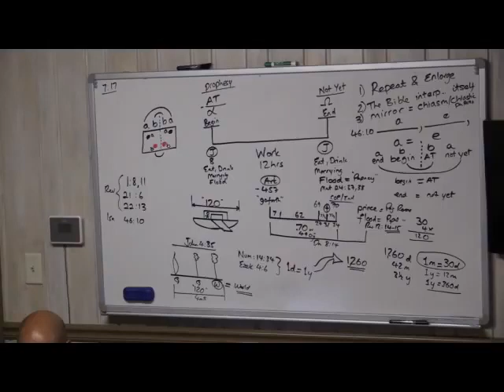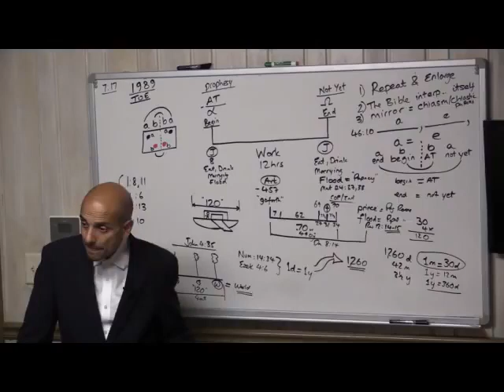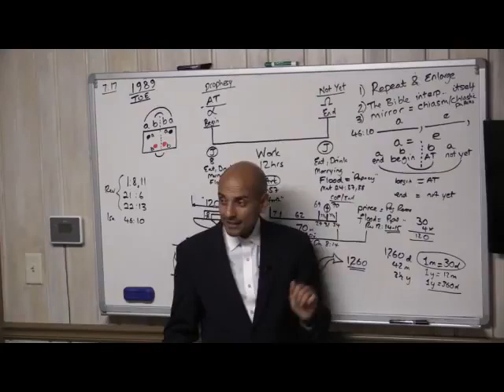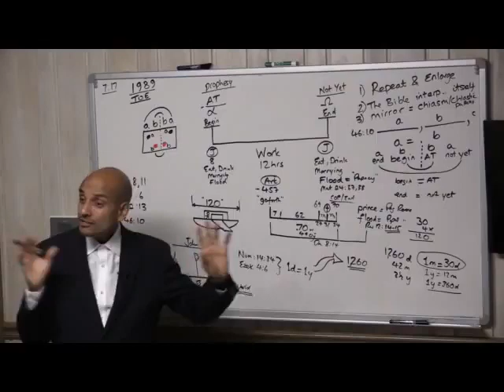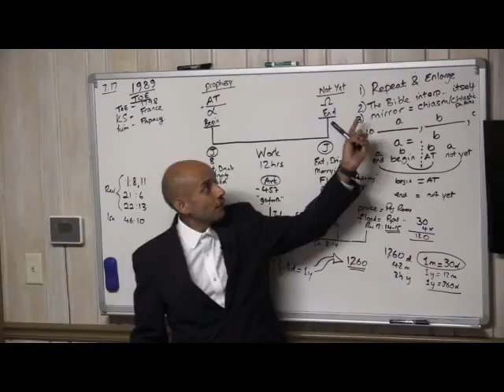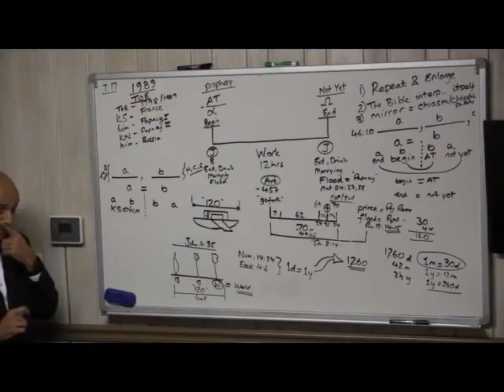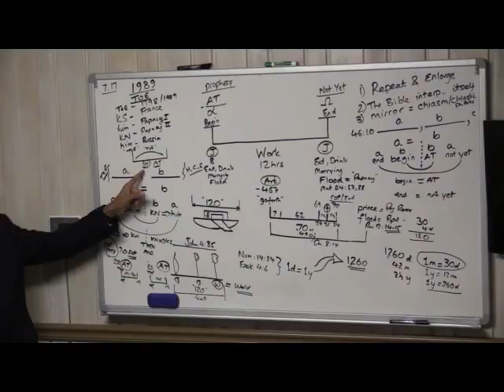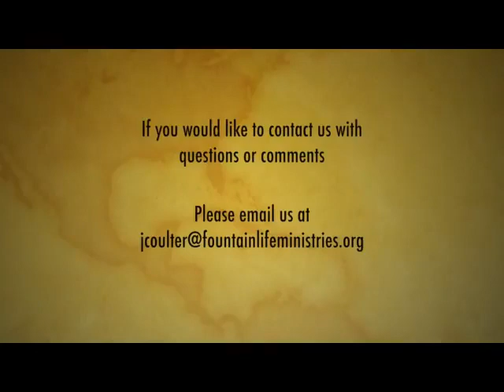2. The Beginning and the End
Parminder Biant. Minnesota, September 2017.